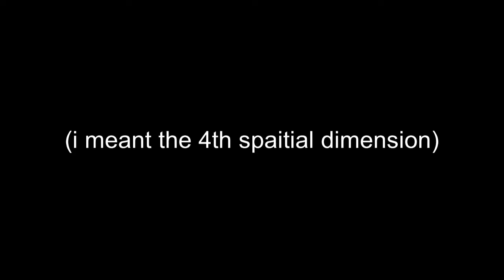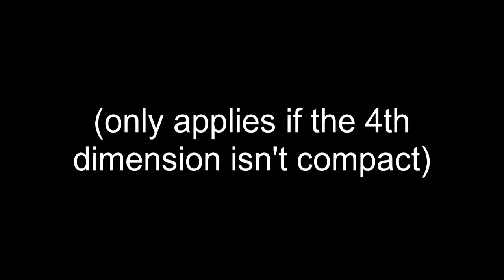How to enter the 4th dimension (Tutorial)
step 1: find a positively charged supermassive black hole and a negatively charged black hole
step 2: find  cosmic string
step 3: tie the black holes together with the cosmic string
step 4: wait for the cosmic string to tear a hole in the bulk
step 5: enter the hole.